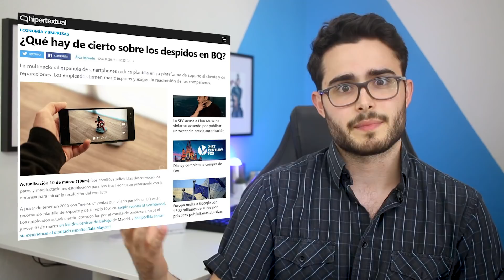Nuevos Vsmart (BQ) - UNA DECEPCIÓN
No suelo dar mi opinión sobre temas como estos, pero tengo la necesidad de hacer un vídeo sobre los nuevos móviles de BQ, o mejor dicho, de Vsmart.

Era inevitable para BQ conseguir capital proveniente desde otra empresa, pero al parecer eso no ha sido suficiente para lanzar móviles con especificaciones y precios competitivos.

Los nuevos Vsmart Active y Joy son los mismos BQ Aquaris que vimos el año pasado,pero con un Notch y precios más elevados. El Active 1+ viene con el Snapdragon 660 y cuesta 349€, 150€ más caro que el Note 7 de Xiaomi.

Con estas características no van a vender nada, ni en España, ni en ningún lado.

Mi equipo de Vídeo: